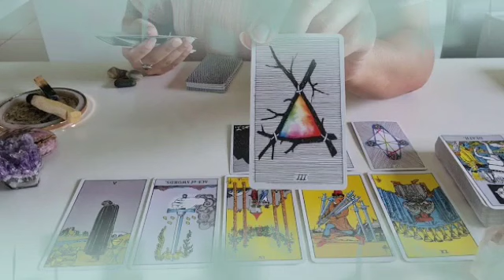برج العقرب لنصف الثاني لشهر يونيو 2024 // بيأكل أصابعه من الندم الآن😭مجرد ما أكتشف هذا السر يا عقرب😱